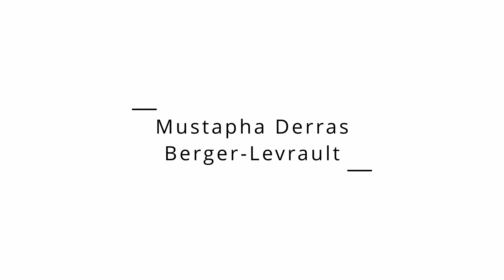Colloque | Pour un plan national en faveur du doctorat | Keynote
Mustapha Derras, Directeur de la Recherche et de l’Innovation technologique, Berger-Levrault